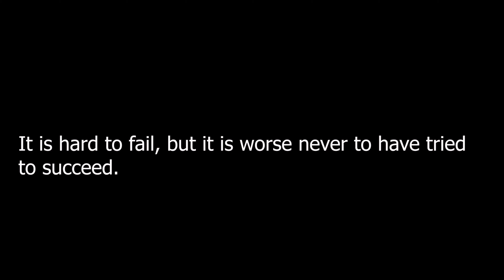યાર આવી ગરમીમાં પંખા વગર રેવું પડશે!! 🥲😒 | આજે તો કૃપાએ બધું કામ કરાવ્યું!! 😃😍 KRUPA CHOTHANI VLOGS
Topics covered:

aaje to bhai ni masti kari?
deep ni sathe masti kari?
family vlog?
daily vlogs?
daily vlogs in Guajarati?
daily content by Krupa Chothani?
vlogs in Guajarati?
Guajarati video?
funny family vlog?
crazy vlog?
funny and crazy Guajarati vlog?
vlog kem banavu?
vloggers life?
social media influencer life?
funny life in vlog?
gujju girl?
girls vlog?
girls vlog in gujarati?
easy and simple vlog?
daily life in gujarati?
vloggers in youtube?
entertainment vlog?
vlogger from gujarat?
kutch vloggers?
vlogger girl from bhuj?
gujarati chokri no vlog?
trending vlog
viral vlog
video in gujarati?
sister and brother vlogs in gujarati?
siblings fighting?
deep ke sath ladai ho gai?
fighting with deep?
deep ka gussa?
dinner with me?
snacks idea for evening?
dinner recipes ideas?
spend a random evening with me?
krupa chothani vlogs?
dandiya raas ni moj?
thoda divas pela ame kya gya hta?
get ready with me?
get ready for the wedding?
how to do makeup?
which makeup remover I use?
chitchat with deep?
brother sister funny vlog?
brother roast?
jaydeep patel vlogs?
diwali ma ame kya gya hta?
mummy and daughter vlog?
mom and me?
viral vlog?
crazy family vlog?
mummy gai lagn ma?
mummy gai marriage ma?
my and deep's masti?
siblings fun?
siblings masti?
marriage vlog?
wedding vlog?
going to the wedding?
going to the marriage with family?
siblings vlog channel?
gujju siblings?
aaje to dhamal machavi didhi?
wedding season?
mummy kaha gai?
family vlog channel?
have thi deep video ma nhi aave?
siblings fight?
sibling fighting vlog?
family vlog channel?
gujju channel?
crazy gujju family?
best bhuj vlog?
ghar ghar ki kahani?
bhuj temples?
best temple in bhuj?
best hidden place to visit in bhuj?
photoshoot location in bhuj?
gujju siblings?
room cleaning vlog?
home tour vlog?
our room tour?

Hello everyone!

My name is Krupa Chothani.

I am from Bhuj-Kutch.

In this channel, I will upload daily vlogs, and  my lifestyle.

keep supporting!
keep shining!

Give your wonderful feedback on the below comment section.